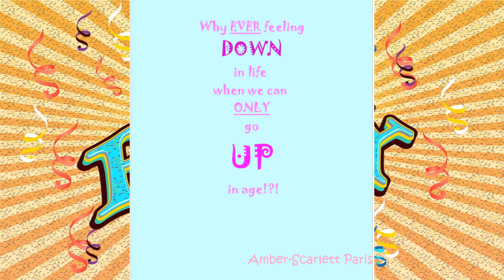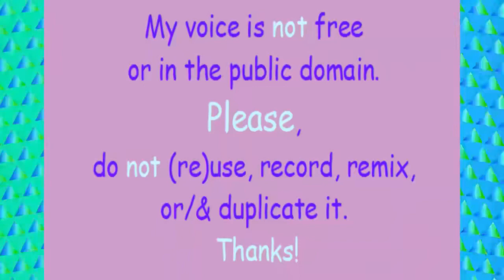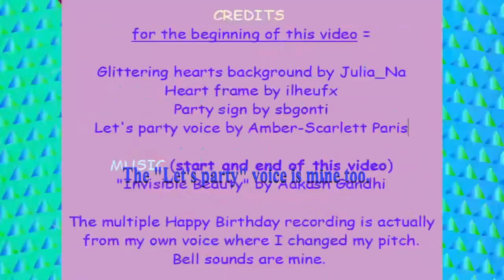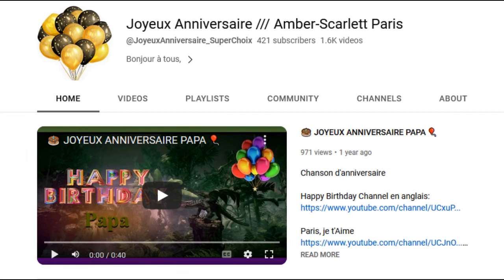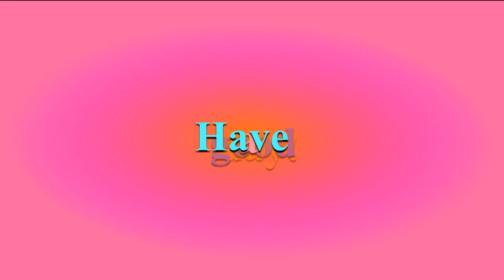TWO 80's style songs 🎂 HAPPY BIRTHDAY AMELCIA 🎈 (French Parisian Accent)